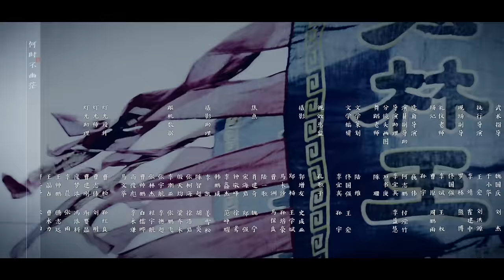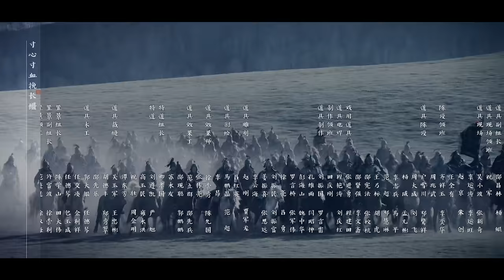【Engsub】 琅琊榜之风起长林 01 | Nirvana in Fire 2 01（长林男儿誓死不退——黄晓明，佟丽娅，刘昊然，张慧雯 倾情演绎）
More English subtitle,Pls watch this channel@YoYo English Channel
该剧讲述了在琅琊阁学艺的萧平旌调查其兄长林军副帅萧平章一案而牵扯到大梁安危的故事。大梁朝局安稳，但边境战火不断。守护大梁北境的长林军屡获军功，威名赫赫。在一次北境交战中，内阁首辅荀白水暗中断掉前线补给，战困中长林军副帅萧平章（黄晓明饰）身受重伤，在琅琊阁学艺的弟弟萧平旌（刘昊然饰）闻讯下山查案。三十年前，邻国夜秦遭遇疫情，大梁为自保封国道，濮阳缨（郭京飞饰）因灭国之仇潜伏在大梁，并勾结琅琊榜第一高手，东海国主墨淄侯，暗中瓦解梁帝势力与长林府，两人于京城四处投毒，疫情迅速蔓延。濮阳缨设局，使萧平旌与萧平章先后中毒。此时北境急危，萧平章放弃救治，奔赴前线支援后毒发而亡。一年后，梁帝驾崩，大渝进犯大梁，荀白水与莱阳王萧元启（吴昊宸饰）诱哄年幼梁帝颁旨，禁边境兴兵，萧平旌抗旨出征击溃大渝，长林编制因此被废除。萧元启与墨淄侯暗中勾结，卖国谋逆。萧平旌于危急之中起兵勤王，奔赴沙场营救梁帝。